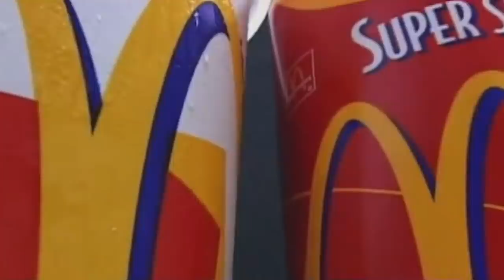Huge Scandals To Hit McDonald's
Any company as big as McDonald’s is bound to face some controversy, but the fast food titan has had more than its share of scandal over the years. Of course, no one is under the impression that their food is healthy, but they have still been called out by various sources, including one particularly famous documentary. In addition, there was that infamous hot coffee lawsuit that made the Golden Arches look pretty bad, and there is a whole lot more to the story behind McDonald’s Monopoly than you probably know. Let’s take a look at some of the hugest scandals to hit McDonald’s.

Hot coffee | 0:00
Super Sized | 1:09
The pink slime scandal | 1:47
The Monopoly scam | 2:23
The Fight for 15 | 3:24